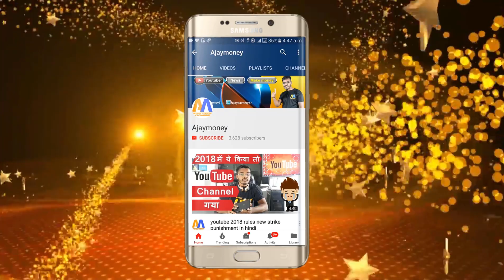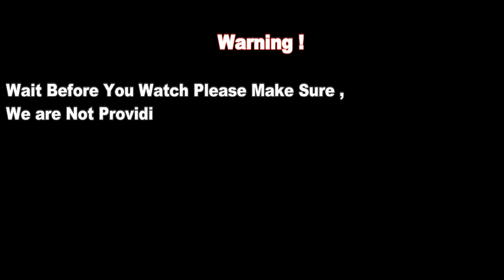Make money with Forex trading in India by Ajaymoney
for More Info whatsapp me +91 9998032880